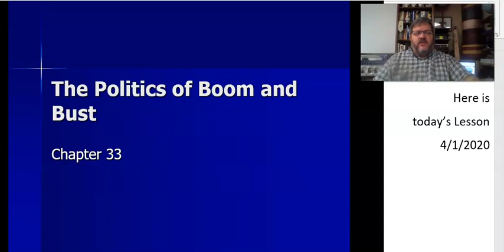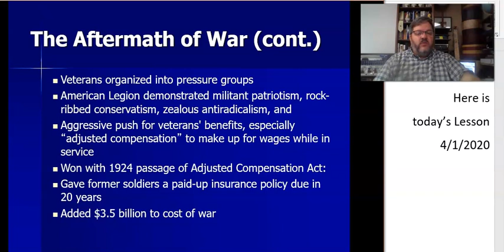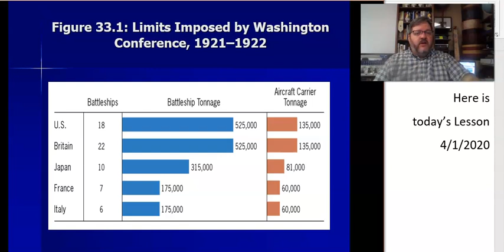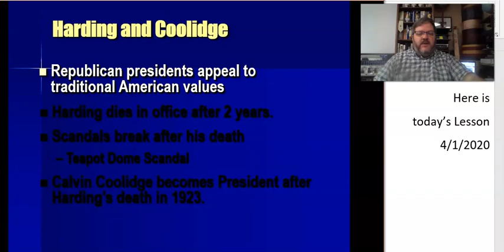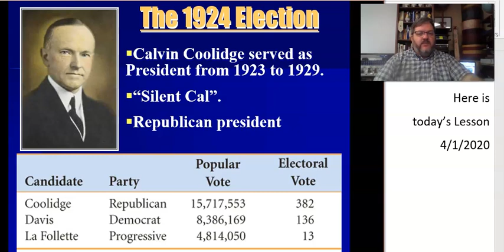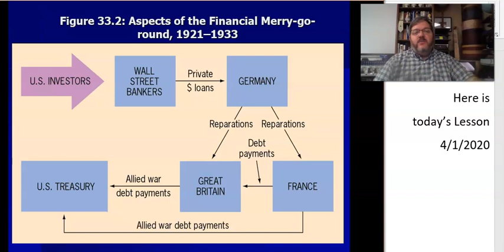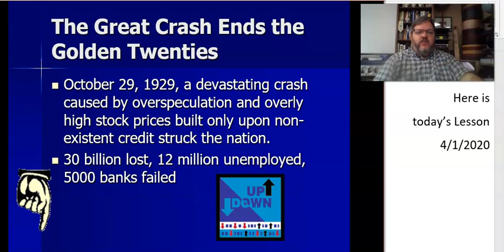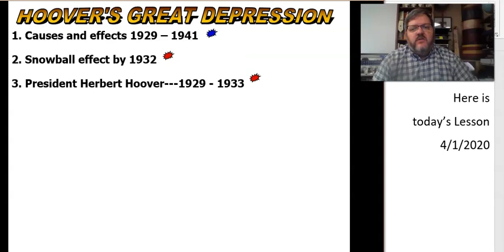Apush Day One